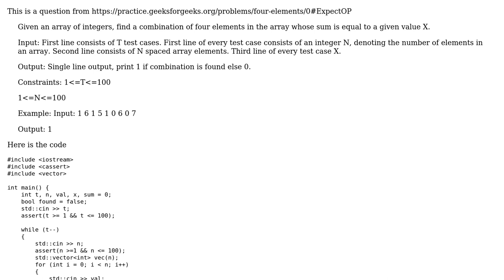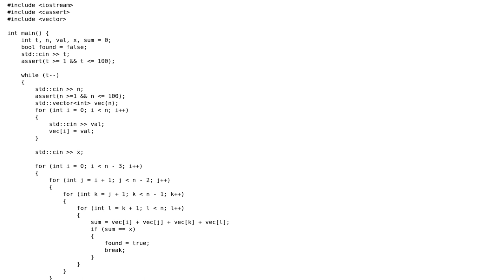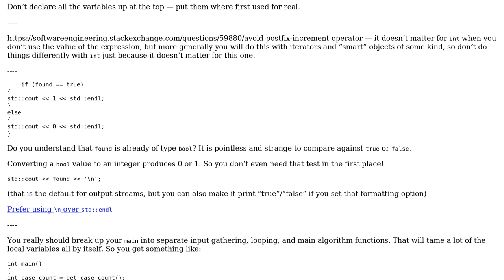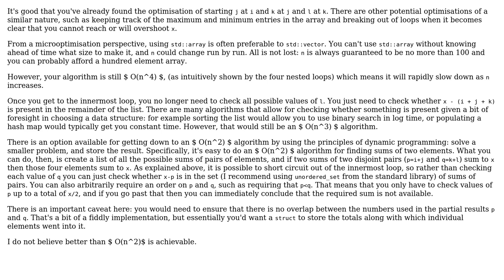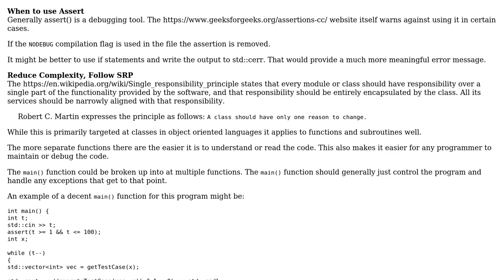Four Elements from GeeksForGeeks (3 Solutions!!)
Four Elements from GeeksForGeeks

With thanks & praise to God, and with thanks to the many people who have made this project possible! | Content (except music & images) licensed under CC BY-SA | Music | Images & others | With thanks to user pacmaninbw user Josiah user JDlugosz user coder and the Stack Exchange Network Trademarks are property of their respective owners. You are responsible for your own actions.